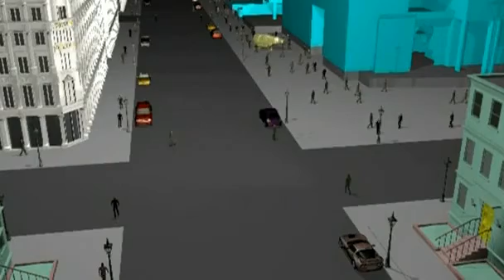Simulations bring new angle to crowd studies